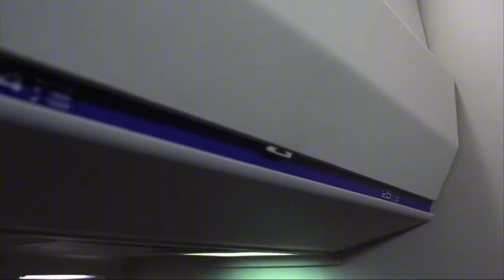Final Destination 2 (2003) The Pile-Up Premonition Scene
To this day I cannot drive behind a semi carrying lumber or other large objects that could turn into projectiles.  Thanks, Final Destination 1 and 2 for scaring me for life.

Music and Sound Effects Used:

"Jaws-style suspense jingle"
by: Moshino Sound Design

"A Short Song with a Creepy Strange Music Box"
by: Yayoi Nahana

Content Creator Clips Clips used:

- Fear: Home of Horror
- Dan Higson (Funny and Great use of edit)
- The Neon Theater
- Comedy, Thriller, Horror Movie Scenes